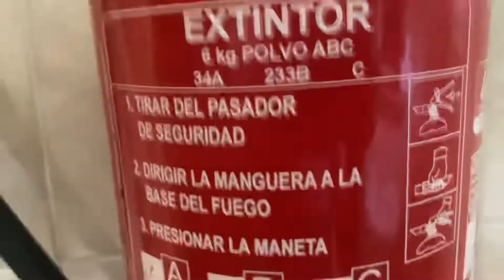Spanish 6kg Powder Fire Extinguisher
Filmed: Right Now